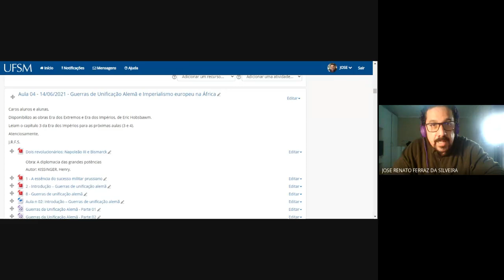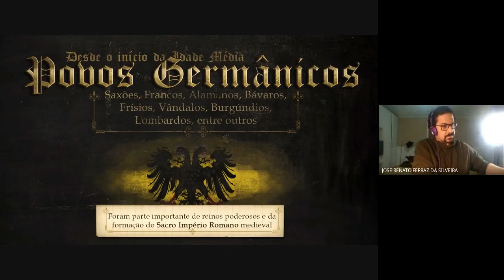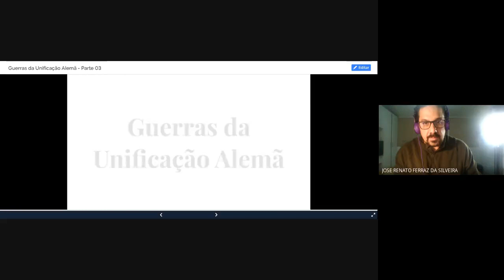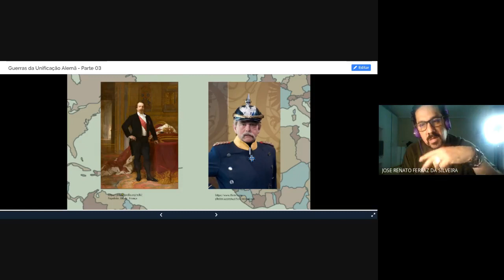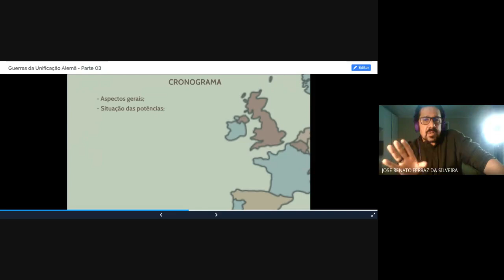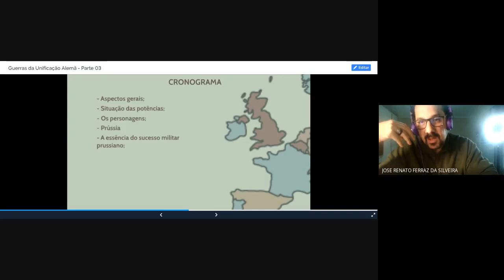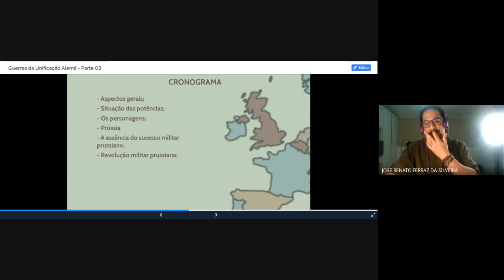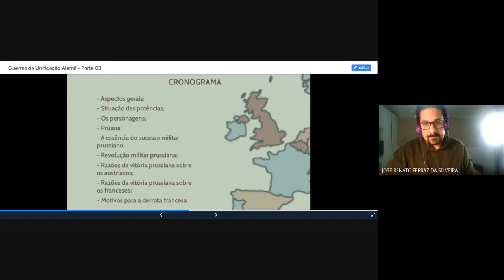Guerras de unificação alemã